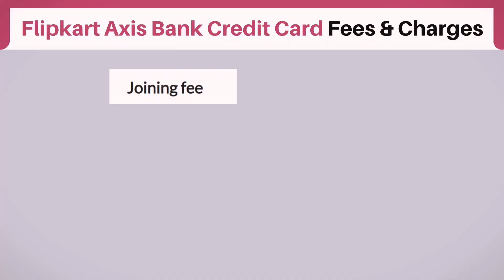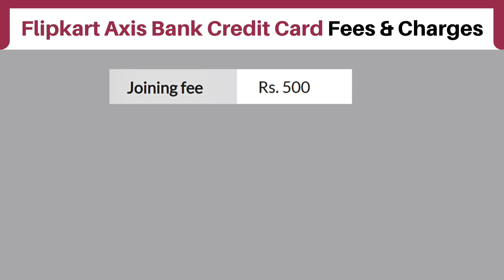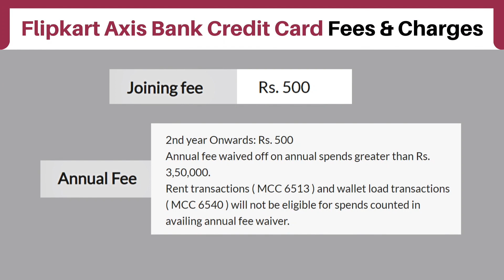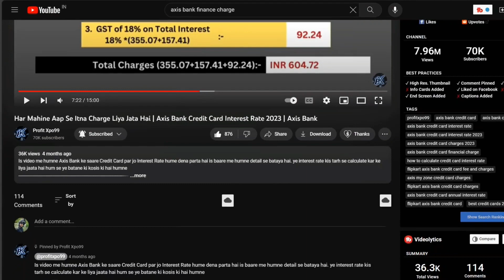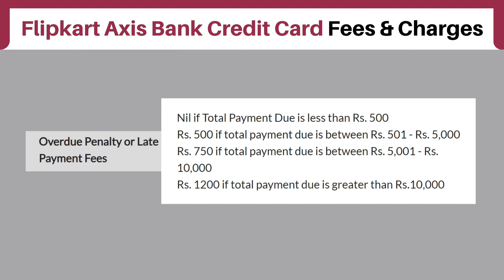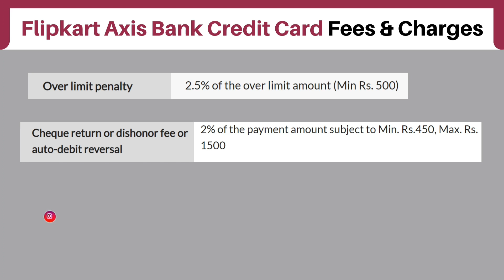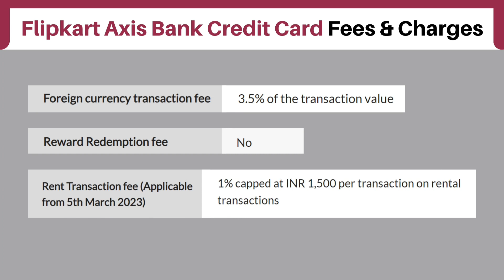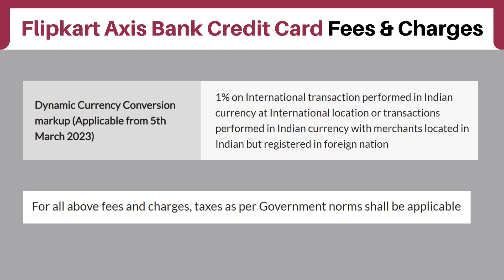Flipkart Axis Bank Credit Card All Charges Explain | Flipkart Axis Bank Credit Card 2023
Hello Friends, is video me humne Flipkart Axis Bank Credit Card ke naye fees and charges ke baare me detail se bataya hai saath hi saath is flipkart axis bank credit card se juri un swaalo ka bhi jabab diya hai jo aapne humse puchha tha. flipkart axis bank credit card ke jo bhi terms and conditions hai unhe bhi dhiyaan me rakh ke har ek chij humne explain kiya hai

flipkart axis bank credit card fees and charges
axis bank credit card charges
axis bank credit card interest rate
axis bank credit card financial charge
flipkart axis bank credit card charges
flipkart axis bank credit kaise banaye
flipkart axis bank credit kaise apply karen
axis bank best credit card
axis bank credit card limit increase
how to increase axis bank credit card limit